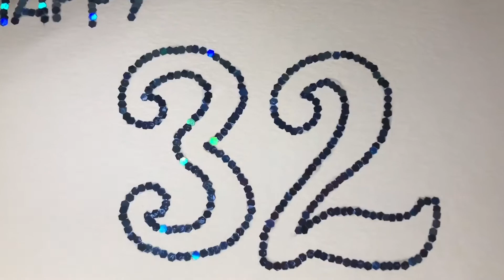Happy birthday card glitter placement